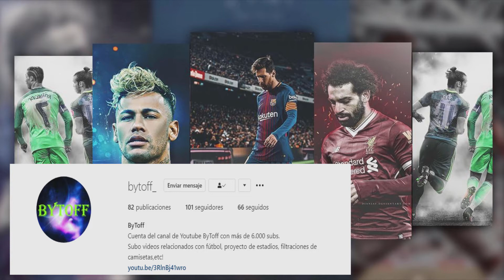¿RIVER DEJA ADIDAS? + NUEVAS CAMISETAS DEL FUTBOL ARGENTINO | NOTICIAS SOBRE CAMISETAS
Argentina
River
Racing
Boca
Aldosivi
Union
Velez
rosario central
platense
estudiantes
Adidas
Puma
under armour
kelme
Kappa
La academia
el tiburón
el fortín
el tatengue
los bosteros
los canallas
los pinchas
el calamar
las gallinas
camisetas 2021